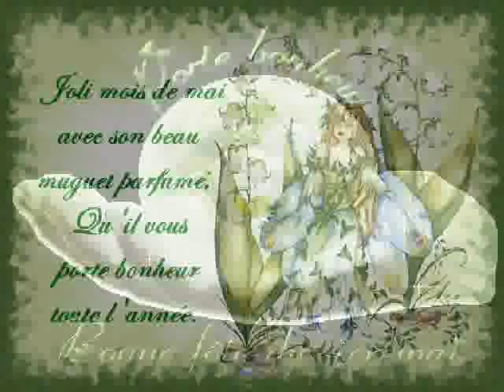Le temps du muguet.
Renée Lebas.